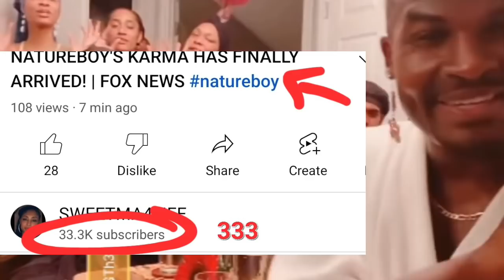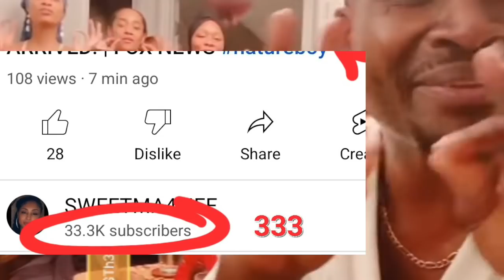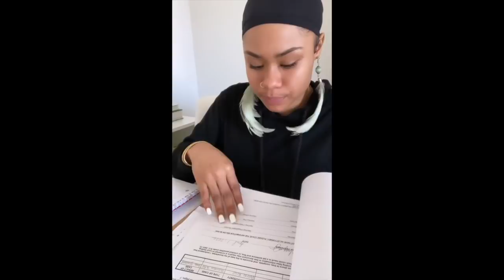THE END OF NATUREBOY?